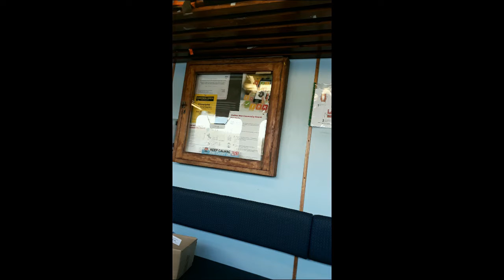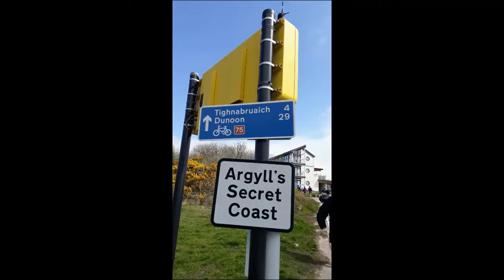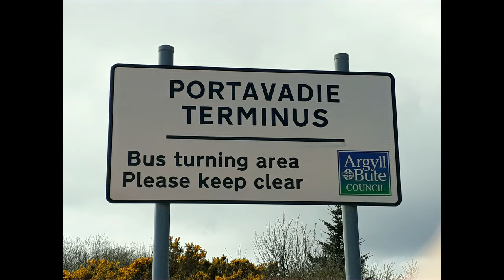PORTAVADIE,ARGYLL & BUTE,SCOTLAND-2018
Traveling Scotland
Portavadie is a village on the shores of Loch Fyne on the west coast of the Cowal peninsula in Argyll and Bute, Scottish Highlands. The Portavadie complex was built by the then Scottish Office for the purpose of constructing concrete platforms for extraction of oil from the North Sea.